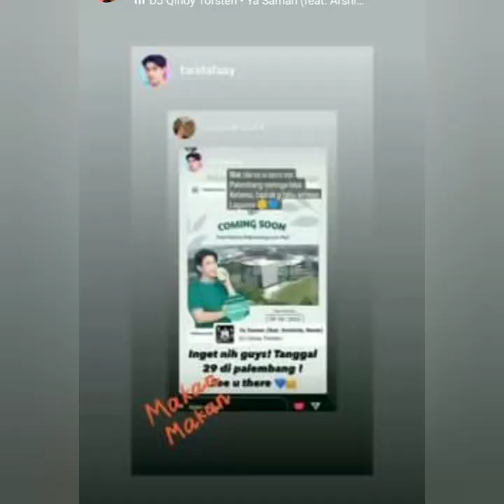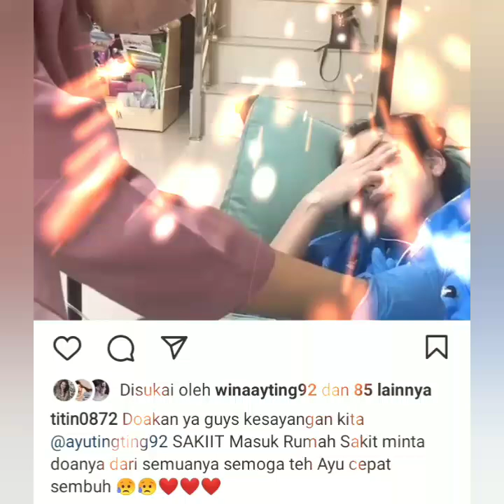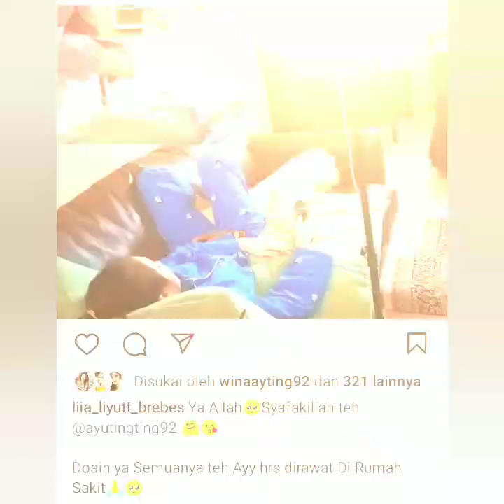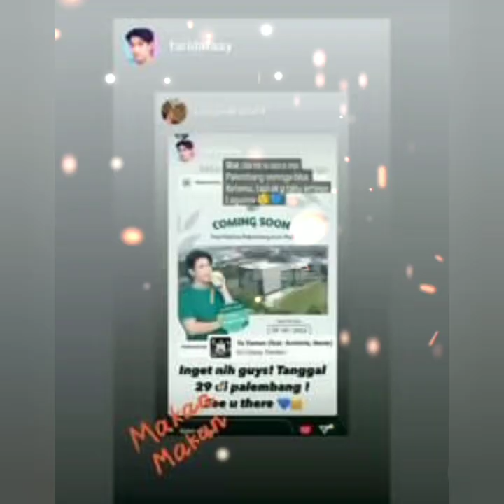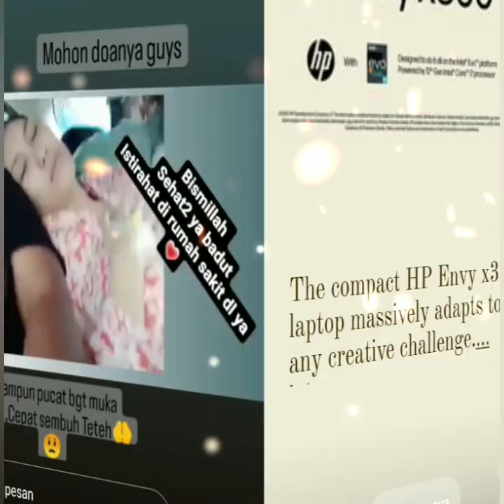INILAH ALASAN AYU TING-TING TAK HADIR DI BROWNIS TV HARI INI. VICTOR AGUSTINO BERI DOA